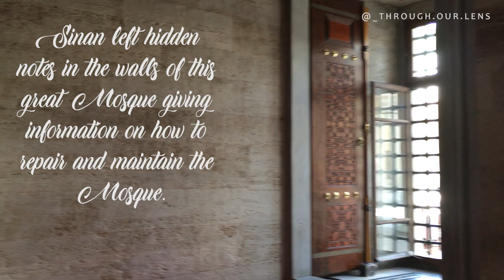Süleymaniye Mosque Istanbul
Süleymaniye Mosque is the second largest Mosque in Istanbul. It is truly a beautiful Mosque built by the great architect Mimar Sinan.

This video was taken on our trip to Istanbul in June 2018.